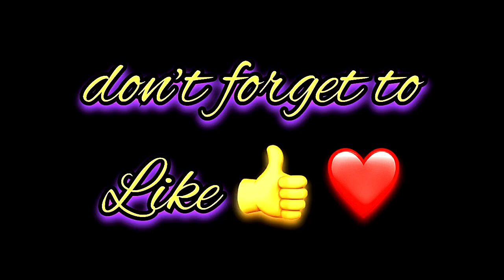Tamana Name Signature Calligraphy Status | How to Draw, Cursive Calligraphy with Cut Marker